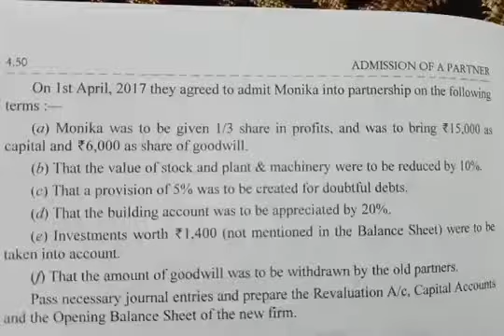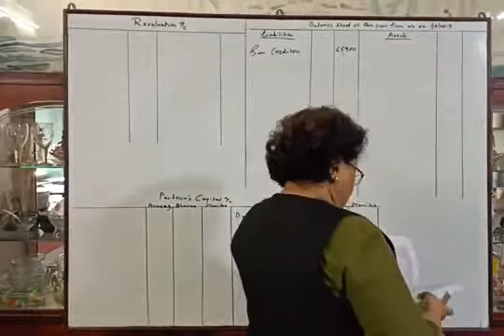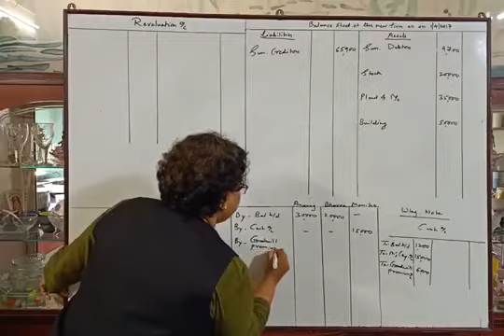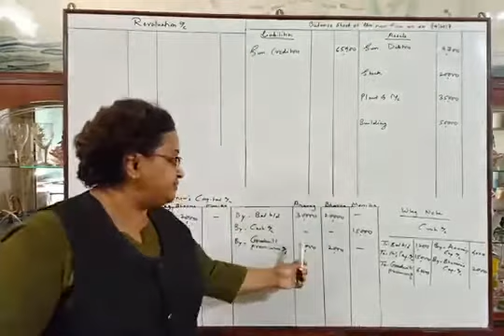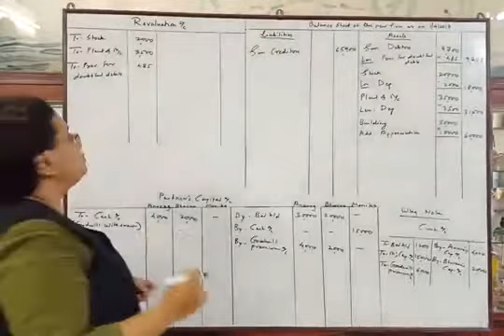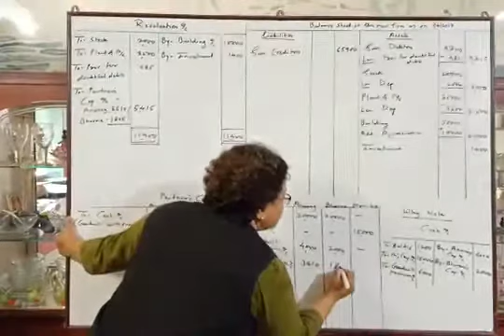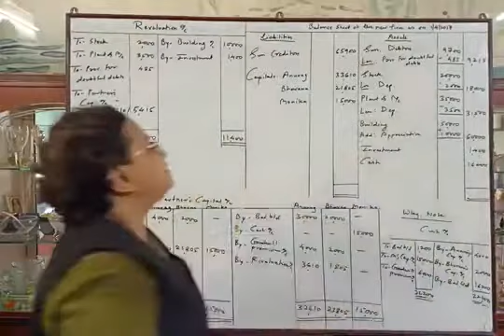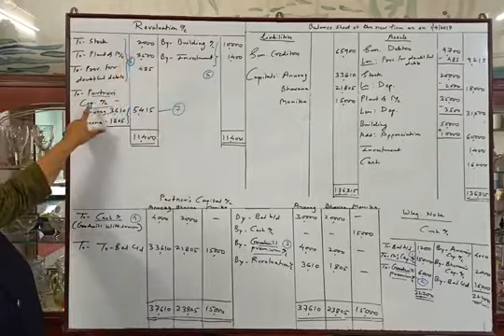Partnership: Admission of Partner 1